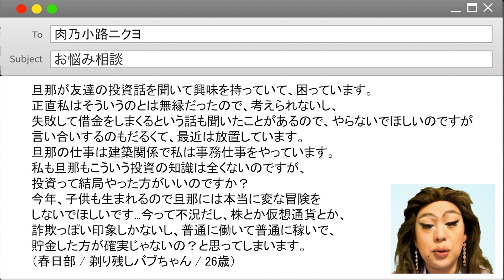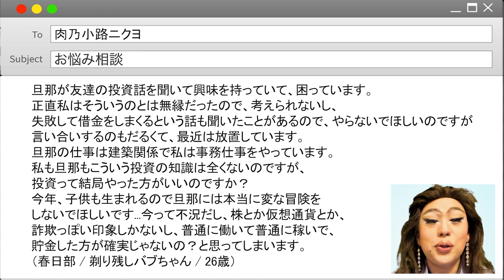実際「投資」ってやった方がいいの？不安なアナタに元金融マンのニクヨがアドバイス！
with大人気連載「ニューレディー肉乃小路ニクヨのお悩み相談室」✨

「投資」がテーマ🤔

「旦那が友達の投資話を聞いて興味を持っていて、困っています。
正直私はそういうのとは無縁だったので、考えられないし、失敗して借金をしまくるという話も聞いたことがあるので、やらないでほしいのですが、言い合いするのもだるくて、最近は放置しています。旦那の仕事は建築関係で、私は事務仕事をやっています。私も旦那もこういう投資の知識は全くないのですが、投資って結局やったほうがいいのですか？
今年子供も生まれるので、旦那には本当に変な冒険をしないでほしいです...
今って不況だし、株とか仮想通貨とか、詐欺っぽい印象しかないし、普通に働いて普通に稼いで、貯金した方が確実じゃないの？と思ってしまいます。」
（春日部 / 剃り残しバブちゃん / 26歳）

慶応卒の元金融エリート、肉乃小路ニクヨが悩める人々を救います！💜💜💜

【肉乃小路ニクヨさんとは. 💶】
慶大卒、元金融マンの異色の経歴を持つ女装家！💜
with読者のお金にまつわるお悩みを、ニクヨさんならではの視点で厳しく優しく解決してくれますよ💰✨

ニクヨさんのSNSはこちら！